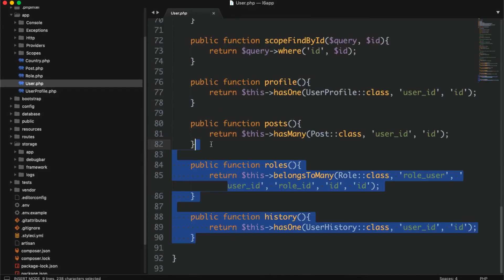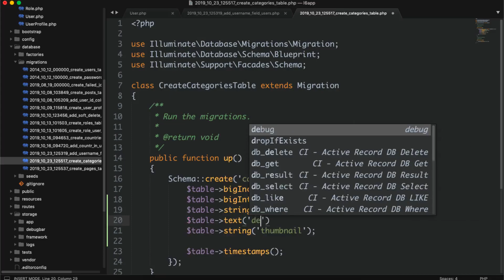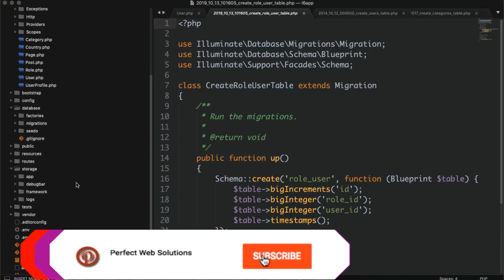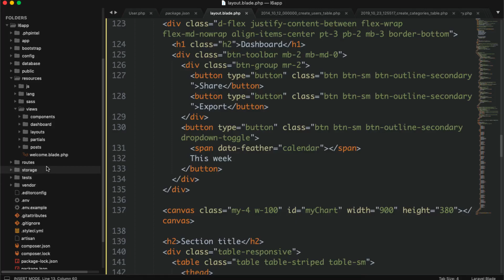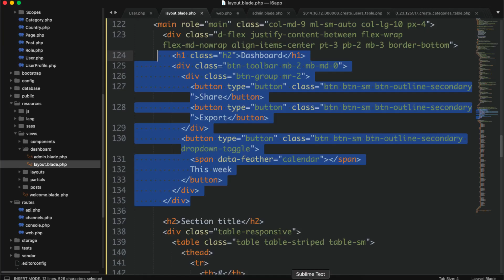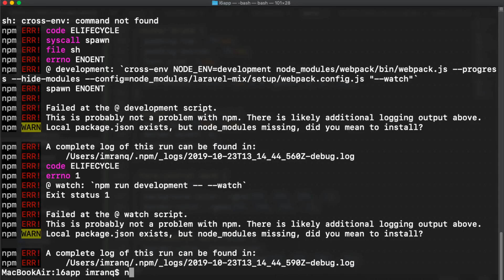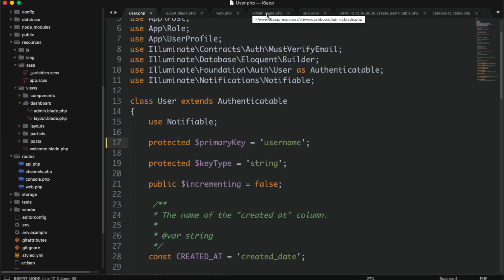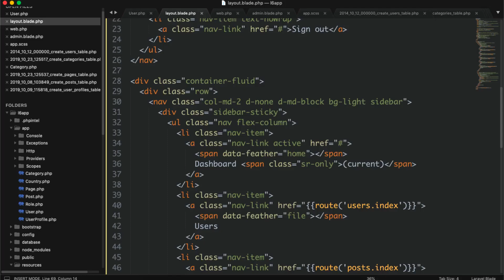Part 39 Laravel 6 Tutorial Series for Beginners in اردو / हिंदी: Step 01 | How To Setup a Simple CMS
Hello Friends,
Welcome to Part 39 of Laravel 6 Tutorial Series for Beginners in اردو / हिंदी. We are going to learn How to Build a Simple CMS in Laravel, and in today's Laravel 6.0 video tutorial, we will Setup Laravel CMS Basics.